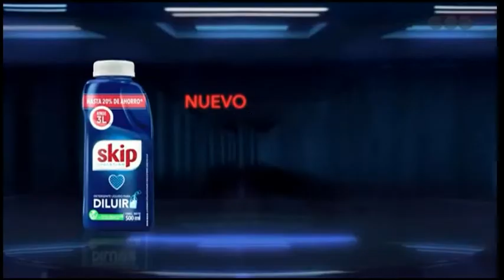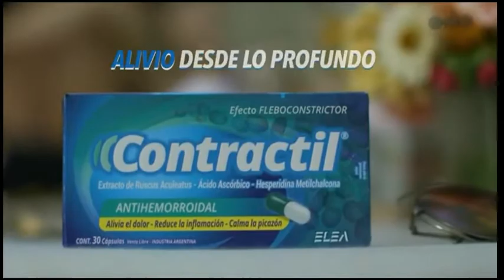TANDA TELEFE (10/3/2022)